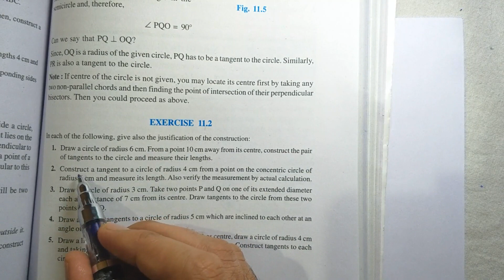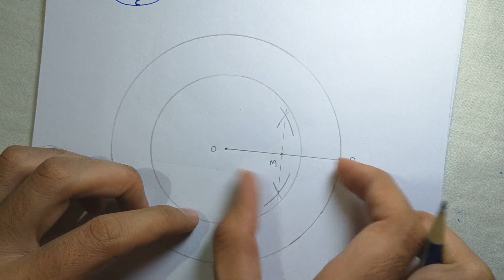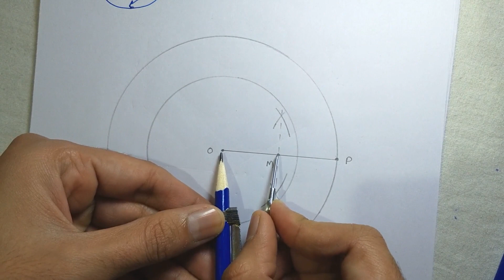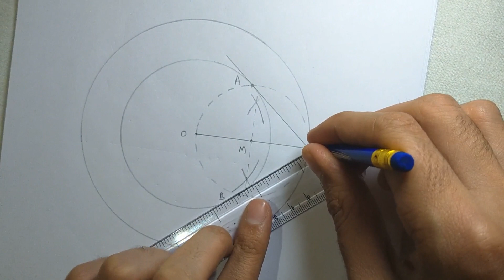Class 10 | NCERT Maths | Chapter 11 - Constructions | Exercise 11.2 Q. No. 2 | Solution in Hindi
Learn about Construction of Perpendicular Bisector, Angle Bisector, Angles (60, 120, 90, 30, 45, 75, 105, 15 degrees), Parallel Lines, Division of a Line Segment, Similar Triangle (Scale Factor), Tangent to a Circle etc.

1) Link for All Important Questions CBSE Maths 10th 2019(Chapter Wise)

Chapter 3. Pair of Linear Equations in 2 Variables
Chapter 8. Introduction to Trigonometry
Chapter 9. Some Applications of Trigonometry
Chapter 12. Area Related to Circles
Chapter 13. Surface Areas and Volumes